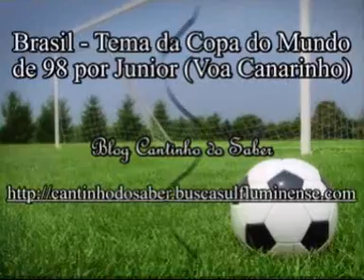Vídeo Com Música Para o Projeto Copa do Mundo de 2010 Brasil Tema da Copa do Mundo de 98 por Junior Voa Canarinho